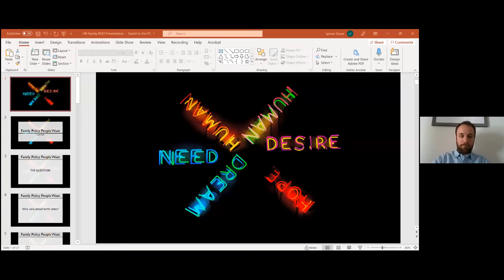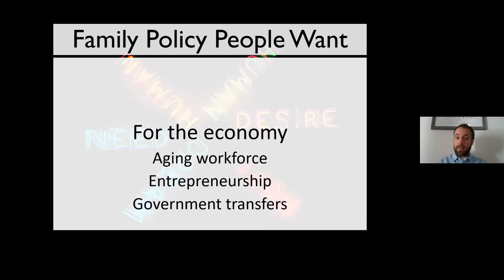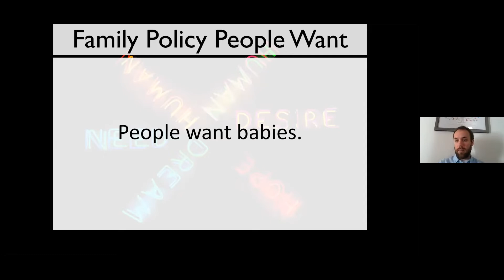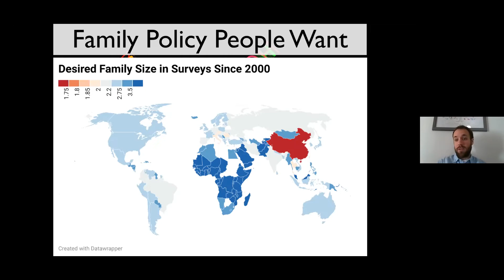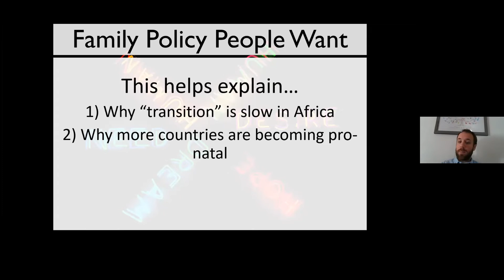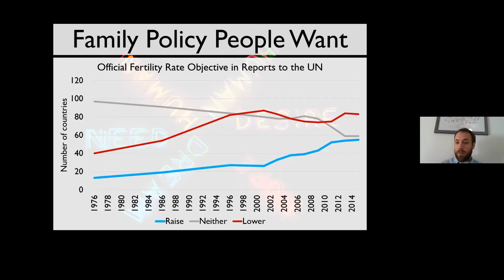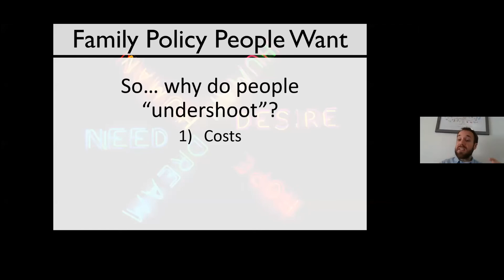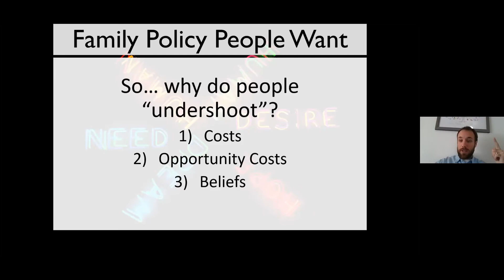Exploring Global Fertility Trends, Family Dynamics, and Solutions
Background:

Global fertility has been declining over the past half century, from almost five live births per woman (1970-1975) to 2.5 births (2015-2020.) In 2019, close to half of the countries of the world had below replacement fertility rates (2.1 live births per woman). Examples of low fertility rates include: 0.9 in South Korea, 1.2 in Spain, and 1.0 in Hong Kong. Although, 40 countries still reported total fertility rates higher than 4.0 births per woman, mostly in sub-Saharan Africa, it is projected that the global fertility decline will continue and may reach replacement level (2.1) shortly after the mid-century mark. The global population decline will continue from there. Yet, women in the developed world say, on average, they want between two and three children; while achieving a fertility rate of only 1.6 to 1.75 children. Although there are benefits to lower birth rates, such as those related to environmental impact, there is growing concern about
the long-term ramifications of nations’ inability to replace their population.

Program:

For this program, experts will be examining fertility data from around the world and the consequences of population decline particularly in the arenas of geo-politics, the environment, economic growth, social stability, poverty reduction, and the impact on family dynamics and quality of life. Some attention will be given to the often little discussed issue that most women indicate their desired family size is not achievable, reflecting a kind of failure of women’s empowerment and autonomy. The discussion will also include the success rate of various national policies intended to increase fertility.

Speakers:

Amb. Zsuzsanna Horváth, Permanent Representative of Hungary to the United Nations;

Dr. Valerie Hudson, University Distinguished Professor, Department of International Affairs at the Bush School of Government and Public Service at Texas A&M University; Founder, The WomanStats Project

Dr. Lyman Stone, Director of Research, Demographic intelligence; Research Fellow, Institute for Family Studies; Adjunct Fellow, American Enterprise Institute.